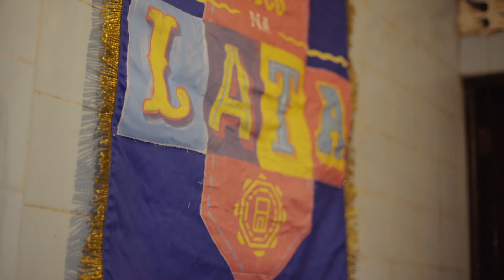Thiago Martins, Douglas Silva e Rafael Portugal em Making Of | NaPressão | BOA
Confere aí tudo que rolou nos bastidores de Na Pressão, a última temporada das séries da BOA!

Assine nossos canais oficiais e fique por dentro de todas as novidades de Antarctica:

Dica da BOA: ao compartilhar nossos vídeos do YouTube, alguns menores de 18 anos podem receber os conteúdos de Antarctica. Fique esperto e não incentive o consumo para essa galera!

Produto destinado a maiores de 18 anos. Beba com moderação.